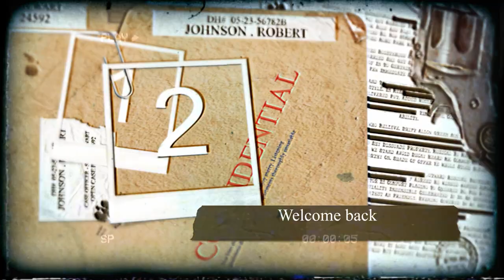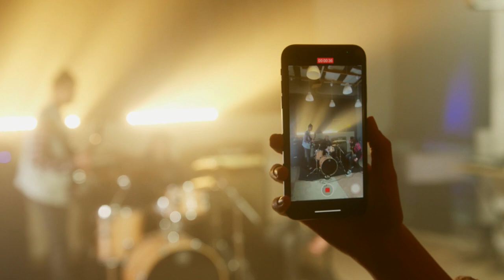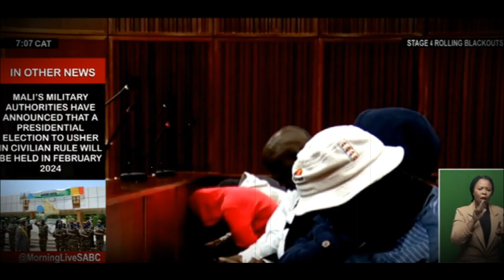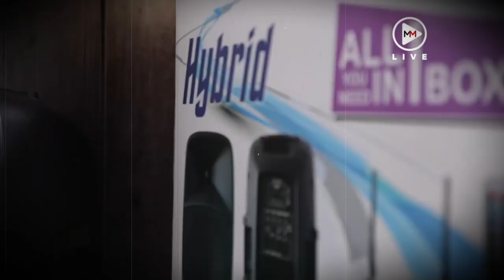Thoriso Themane | When Teenagers Murder | Should they have a harsher sentence?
Hello Everyone, Today we are talking about the murder of a man walking home - he was murdered by teenage boys.
XO